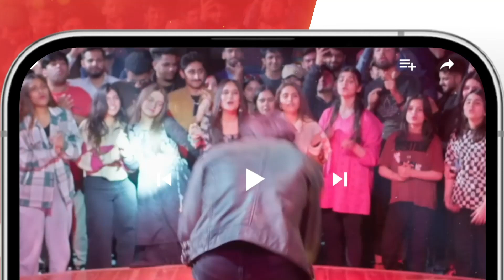Larki Par Ishq Ka Jadoo...! dananeer khushhalkhan - Muhabbat Gumshuda Meri - HUM TV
Muhabbat Gumshuda Meri Ep 13 [𝐄𝐍𝐆 𝐒𝐔𝐁] Digitally Presented by Sunsilk, Powered by LUX - July 23

Starring:
Khushhal Khan,
Dananeer Mobeen,
Omair Rana,
Farah Sadia,
Ayesha Toor,
Ali Tahir,
Leyla Zuberi,
Ali Raza,
Naureen Gulwani,
Agha Ali,
Munawwar Afridi.